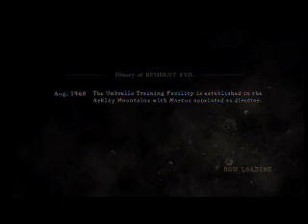resident evil 5 mercenaries gameplay lupafmza